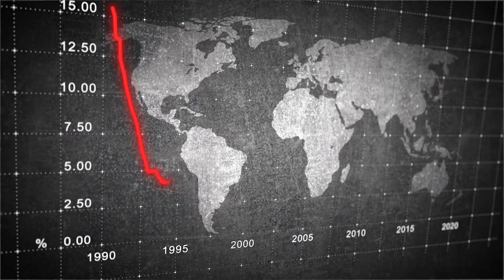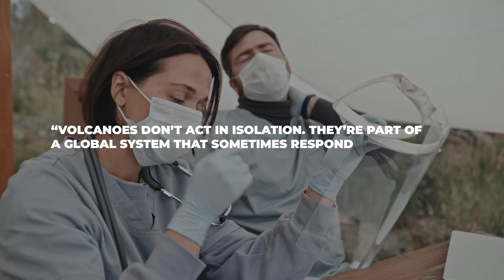Cascade Volcanoes Show Strange Pulse Without Warning | Mount Rainier Showing Signs of Trouble!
A massive megaquake has struck along the Cascadia Subduction Zone, sending shockwaves across the Pacific Northwest.
Experts now warn that volcanic activity in the Cascade Mountains — including Mount Rainier — is showing alarming signs of awakening.
Is this the beginning of a chain reaction that could change life on the West Coast forever?